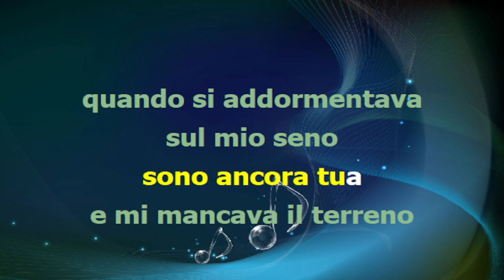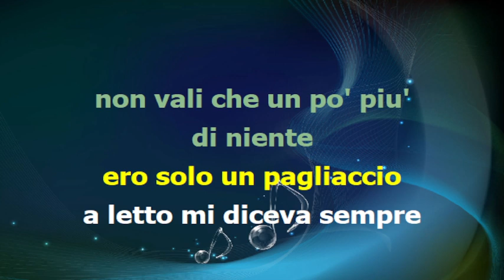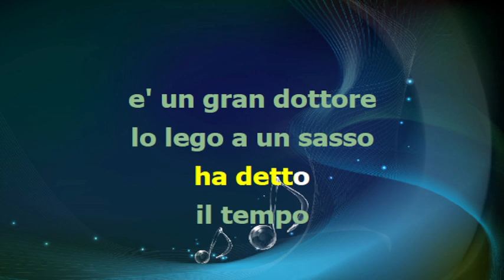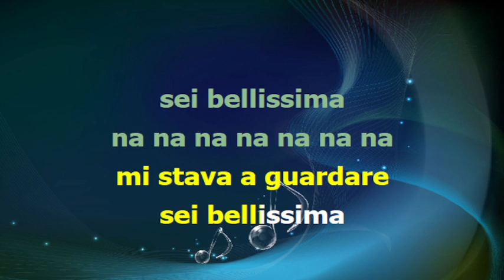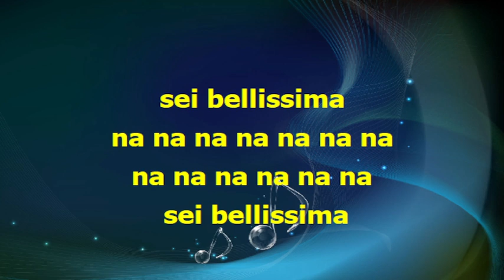Loredana Bertè - SEI BELLISSIMA - karaoke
base midi karaoke testo accordi video